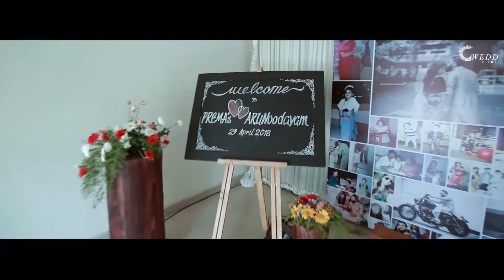Kerala Wedding Highlight - Arun + Prema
Kerala Wedding Highlight 2018